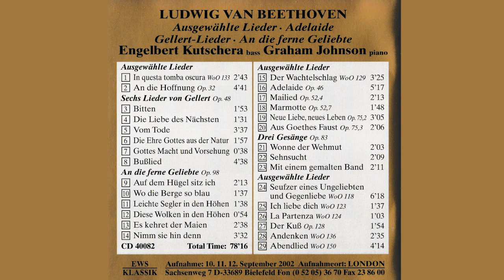Ludwig van Beethoven - [1] In questa tomba oscura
Ausgewählte Lieder

EWS Klassik

29 Lieder nach Gedichten von Gellert, Goethe u.a.

Begleiter am Flügel:
Graham Johnson
“Ehern in Wort und Ton, am Schluss reuevoll und bußfertig, findet die tiefe religiöse Bindung Beethovens in den Gellert-Liedern ihren Ausdruck.”

...”An die ferne Geliebte” lässt in
dieser herausragenden Interpre-
tation, voller Herzenswärme und Sehnsuchtsverlangen, auch Leid
und Schmerz erahnen.”
...”Adelaide”, sängerisch und pia- nistisch eine Glanzleitung, gleichsam ein strahlender Höhepunkt dieser
CD, gilt es neben weiteren Kostbarkeiten Beethovenscher
Liedkunst neu zu erleben.”
“Diese Einspielung spiegelt in ihrer Gründlichkeit und dem Ernst des Nachspürens die bedingungslose Bereitschaft der Künstler wider, Beethoven für unsere Zeit neu erfahrbar zu machen. Die Lieder
sind erfüllt mit dem feinsten innig-
sten Interpretationsvermögen des
Sängers und der Brillanz der schon
legendär gewordenen Liedbegleit-
kunst des Pianisten von Weltrang.”
Aufnahme: 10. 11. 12. September 2002
Aufnahmeort: London